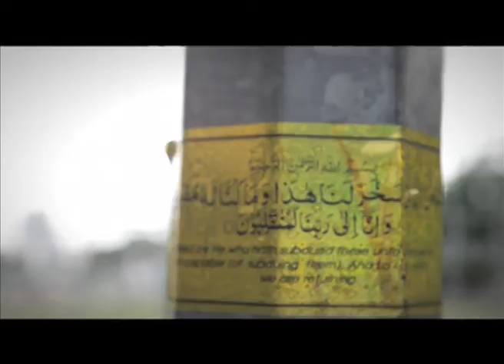Al-Quran Penawar Sanubari - Was Was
1 Min TV Capsule
Director / Producer / Editor: Fairul Hilmi B Ahmad Hawari
Anchor: Ashraf Muslim
Production: MyMoments
Client: TV9 Malaysia